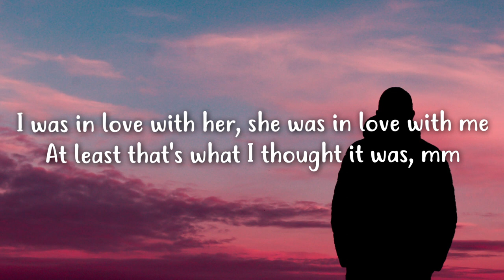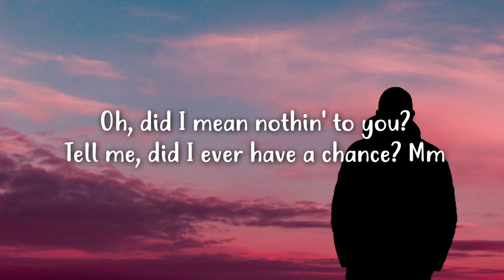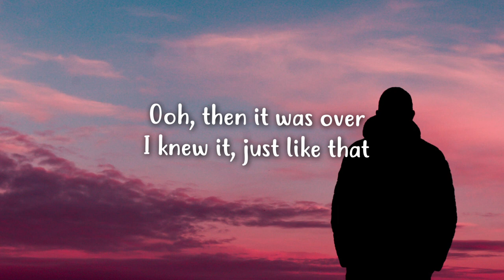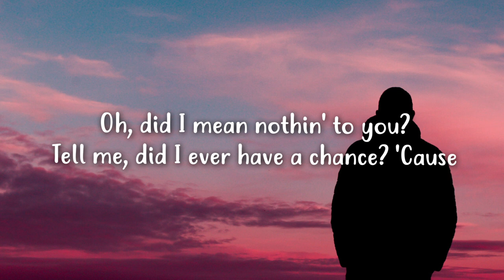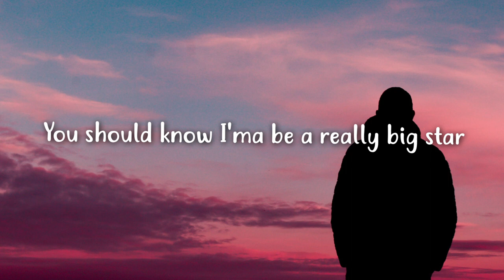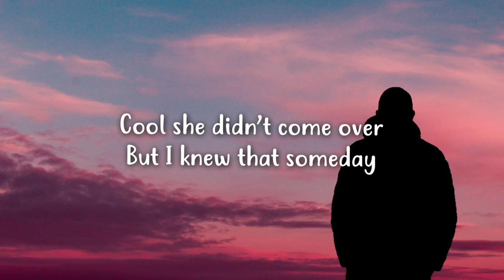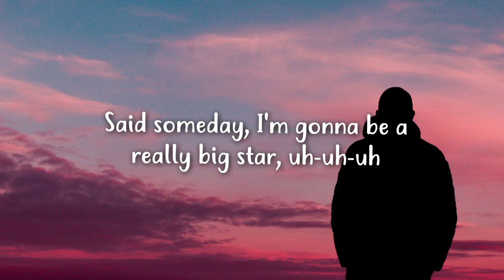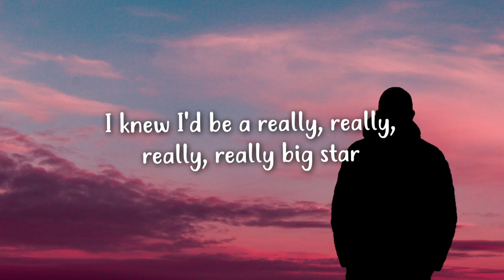Lauv - Kids Are Born Stars (Lyrics)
lauv - kids are born stars

• Nostalgic Journey..
• Off My Face..

▶️ Watch & share lauv - kids are born stars